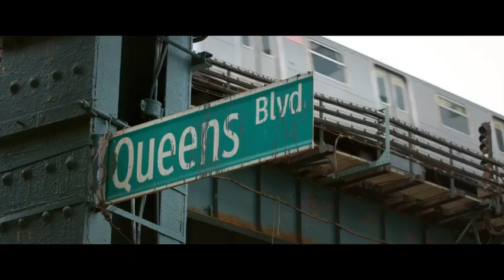Second Act - Official Trailer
Check out the OFFICIAL TRAILER for Second Act in theaters December 21